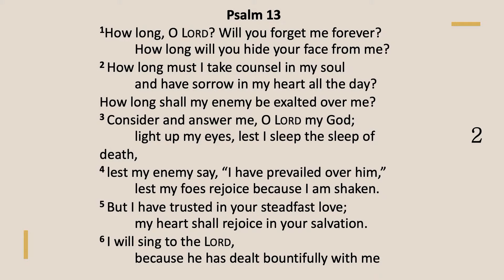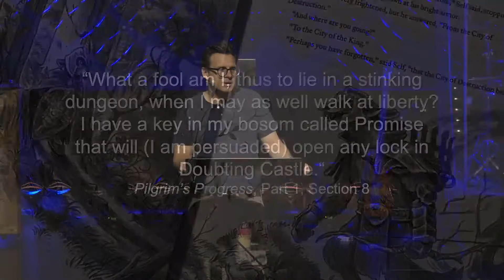Recapturing The Wonder: From Despair To Joy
Psalm 13
Speaker: Dr. Adam Groza, President of Gateway Seminary